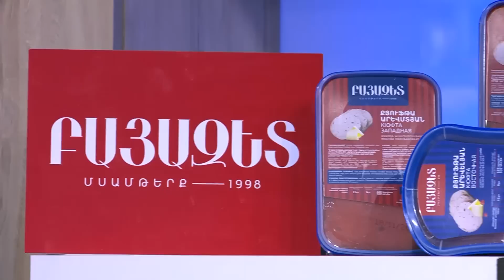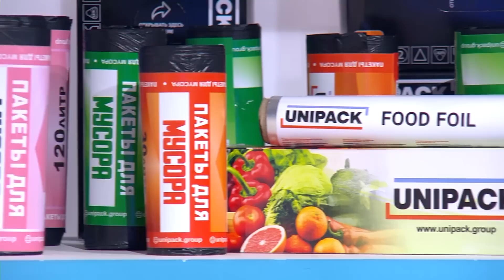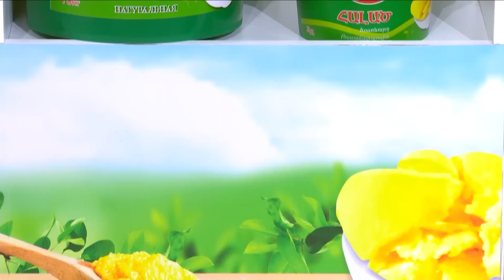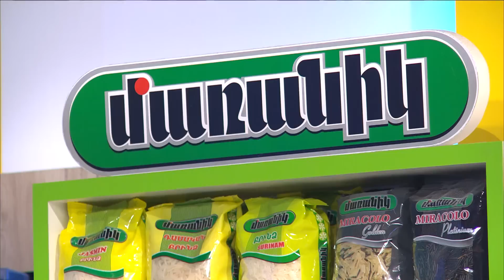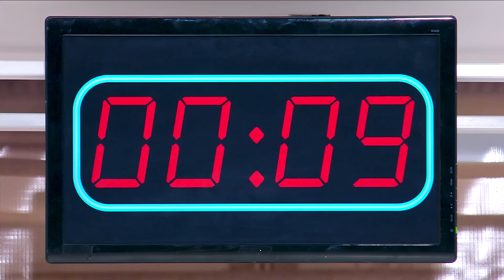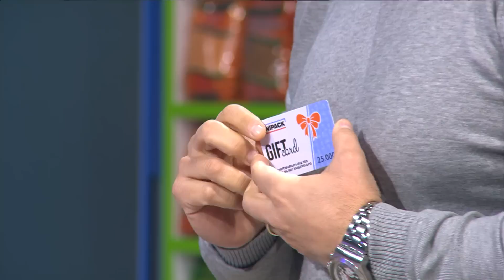Եփող թափողները / Epogh tapoghnere / Episode 195